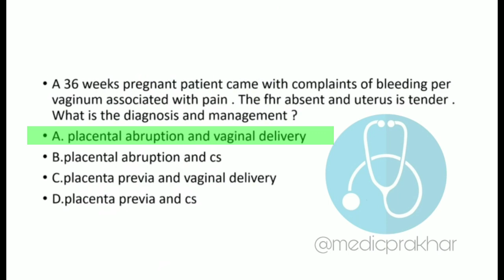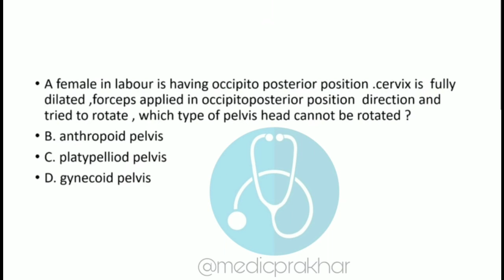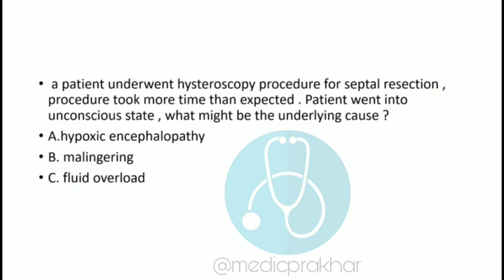FMGE August 2020 OBG Part 2 Recall Questions with Answers | FMGE 2020 Answer Key | MCI Exam 2020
FMGE 2020 Question Paper Analysis with Answers

FMGE August 2020 OBG Part 2 Recall Question Paper with Answers

fmge 2020
fmge august 2020
FMGE 2020 Questions
FMGE 2020 Question Paper Answers
31st August 2020 FMGE Paper Answer Key
FMGE 2020 Exam Pattern
Level of FMGE 2020 Exam
FMGE August 2020
FMGE 2020 Question's Solutions
FMGE 2020 Questions Analysis
fmge 2020 question papers
fmge august 2020 question with answers